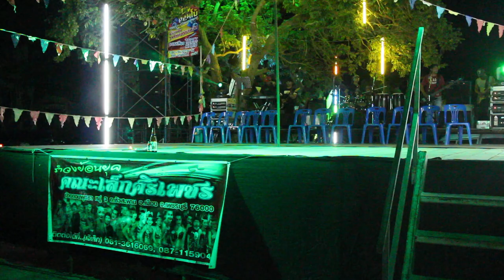@ประเทศกูมี【PhetchaburiDance Workout for weight loss】รำวงเพชรบุรี✿Health&Beauty❤Santana♡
name of Dancer team : Leksriphet
name of Music Band : Kaotung Combo
Show location : NongChumsang,Phetchaburi,Near Hua Hin,Thailand
Date : October14,2018♡★